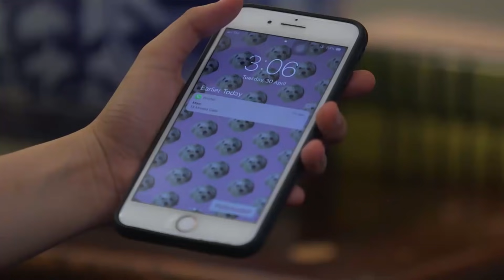Ethan apologizes to Jessie | The General's Daughter (With Eng Subs)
Ethan (JC de Vera) apologizes for what happened between him and Jessie (Ryza Cenon.)

October 22,  Episode 94 Cast:

JC de Vera (Ethan) / Ryza Cenon (Jessie)